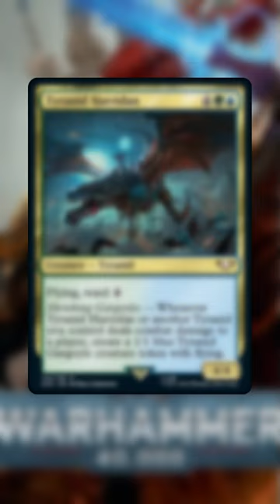Magic Spoilers! Warhammer 40k | Tyranid Harridan